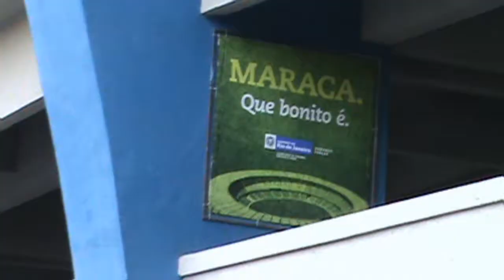Show do Roberto Carlos no Maracanã - 50 anos da carreira do Rei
Do ponto de vista de um músico. Cenas do ensaio geral e do show. É impossível descrever, mensurar, comparar a grande emoção de estar com um público de 60 mil pessoas adorando um artista. Para os músicos é um privilégio participar de um momento tão importante e marcante. Dia 11/07/2009.